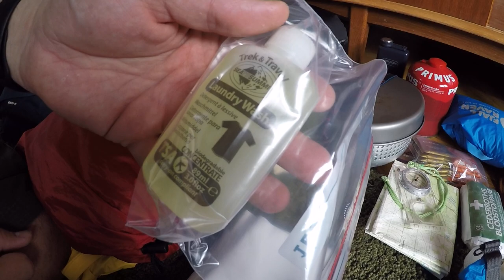Packlista för 8-dagar vandring på Daghammarskjölds leden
Björns kläder:

Hatt fjällräven
Mössa
Buff
Hanskars (läder & microfiber)
Byxor Fjällräven Kebb
Skaljacka Fjälräven Kebb
Ullkofta Ivenho
5 x kalsonger
5 x strumpor
2 x sockor
2 x under armor syntet t-shirt
Underställ icebreaker
Dunväst Northface basecamp
Regnkläder Haglöf
Houdini tajts (för att sova i och som extra byxor).
Låga salomonkängor
Adidas jogging skor (reserv och att växla med).

Cheyennes kläder:
Ungefär samma setup som mig men en extra tröja istället för extraskor.

Utrustning:
2 x Drybag (en för kläder en för sovsäck)
2x liten drybag för toplocket
2 x Liggeunderlag Exped
2 x Sovsäck -1 C Marmot
Trangia kök + kaffe kanna
2 x stor gas flask
Stormtändstickor
Tändstål
Gaslanterna
2x Pannlampa (med nya batterier)
2x extra batterier till pannlampa
Välfyllt Förstahjälpen kit
2 x Cederroths stora blodstoppare
2x kaffekåsa
2x matkåsa
2x titan spork
2x kniv
2x nalgen 1 liters vattenflaska
2x liten microfiber resehanduk
Kompass
1:50k karta
2x resetandborste + tandkräm
Hårborste
2x soppåse (Allewalds kassar är lite starkare och håller längre än en vanlig matkasse).
Liten flaska Lush dusch gel.
Liten flaska handtvättmedel.
Halv rulle toapapper
Tält Fjällräven Abisko view 2
85L Norrönan Ryggsäck
65L Arteryx Ryggsäck
USB-Sollcellpanel Xtorm 4-panelig
20KmaH USB powerpack + micro-usb till USB-kabel
GoPro hero 5, USB-C ladningskabel, 64GB SD-kort, selfistick 3 in one, lightningbolt-sd adapter, microSD-SD adapter
iPhone 7 + Lightningbolt kabel + Lightningbolt spliter

Mat:
Salt
Socker
Liten plunta Nikki whiskey (51%)
Lemmel kokkaffe
Pukka Lakriste och kanelte
8x råghalvor (bröd)
2x mjukost
8x instant nudlar (blandade smaker)
14x varmakopen (blandade smaker)
16x havregrynsgröt med torkade äpplen och chiafrön
14x frystorkad middag
2x torkadfrukt
2x torkad/saltad spansk salami
2x René Voltaire ginger chew